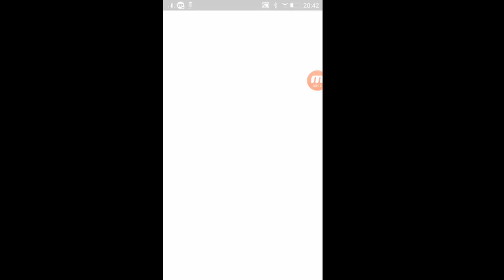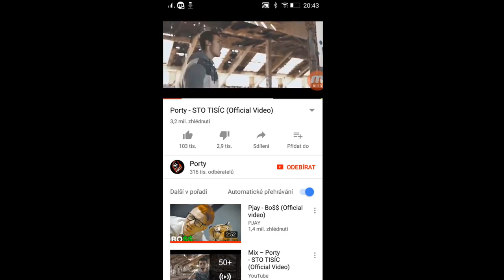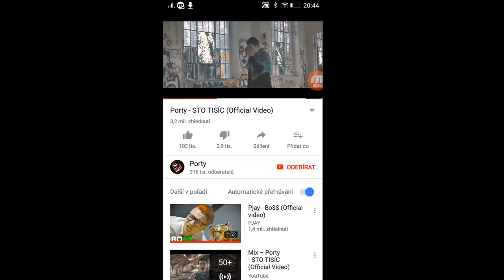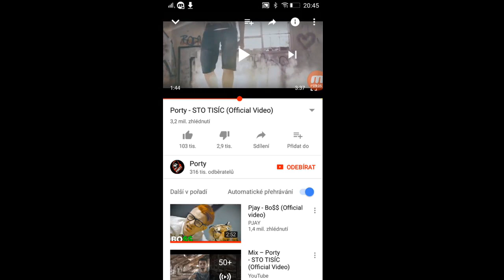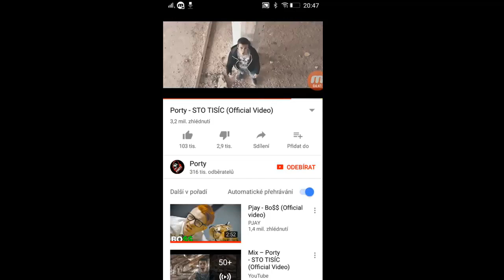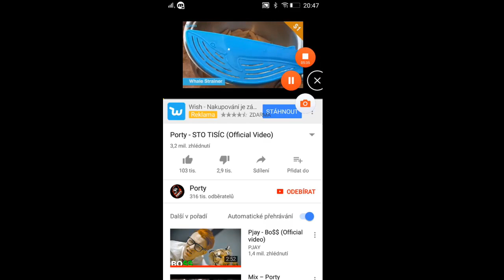Zkus nedostat sračku výzva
Střiham v Hitfilm ,Camstasia Studio 9

Všechna autorská práva vyhrazena

Ĉiuj rajtoj rezervitaj

Alle Urheberrechte vorbehalten

Όλα τα πνευματικά δικαιώματα διατηρούνται

Всі авторські права захищені